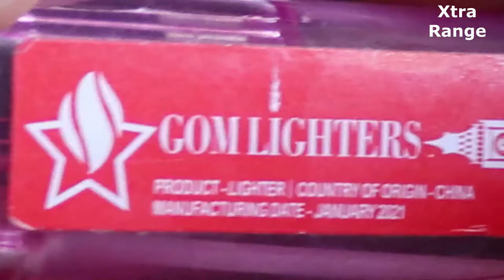What's Inside a Disposable Butane Cigarette Lighter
This video shows the parts of a disposable butane cigarette lighter  (Pressurized Liquid Gas Lighter), generally called classic lighter. There is a wonderful mechanism inside it. It is interesting to see the dismantling of the gaslighter. How it works is also very curious to see. It basically consists of a piezoelectric lighter. When the little hammer hits the piezoelectric material inside the device, it generates a very high voltage across the two poles of the device, and this voltage is used to ignite the gas. Hope you will enjoy the video.

WARNING: This video was made for educational and entertainment purposes only. Any actions in this video shall not be a call to repeat them! Please do not try this at home. The author shall not be hold liable for any of your actions performed.